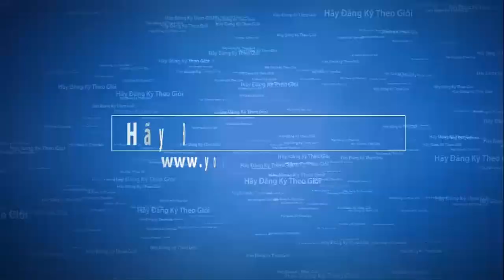Linh Hồn Tôi 5 - Lm Kim Long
Kênh THÁNH CA Tổng hợp những bài thánh ca hay nhất được tuyển chọn từ nhiều nguồn khác nhau. Có thể có những bài có bản quyền mà chúng tôi chưa được sự đồng ý của chủ bản quyền thì xin chủ sở hữu bản quyền comt ở dưới video hoặc liên lạc với chúng tôi qua emai chúng con sẻ xử lý ngay sau nhận thông báo .Xin chân thành cám ơn mọi người đã ghé thăm kênh THÁNH CA xin chia sẻ và ĐĂNG KÝ theo giỏi kênh thường xuyên. Xin chân thành cám ơn.